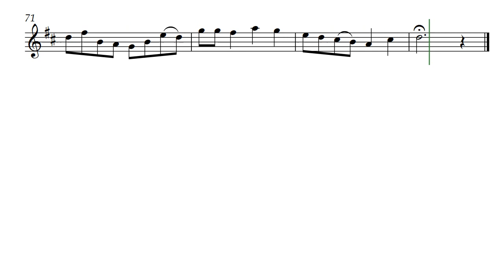Freiolla (Opus 748) with Alto Recorder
Sometimes a title or a word bursts into my head and claims to be the title for the composition I'm working on. I've found that most times it is best to agree but I always try to identify the word, its roots, or meaning. I pronounce Freiolla as frey-ol-la and failed to find any reason for it to exist other than to be a title for this piece. Voiced in Alto Recorder it can be played on some soprano or tenor recorders without being transposed. If you wake up at night singing bits of Freiolla by Daniel Hay don't blame me, blame the caffeine.